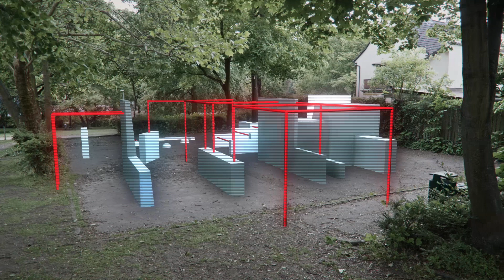Crowdfunding Parkourpark Dreieich | Wir brauchen Eure Unterstützung!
Wir brauchen Eure Unterstützung zur Umsetzung eines Parkourparks!

Seit 1,5 Jahren arbeiten wir zusammen mit dem Jugendparlament daran, einen Parkourpark in Dreieich zu bauen, denn hier gibt es schon jetzt mehr als 200 Kinder und Jugendliche, die regelmäßig Parkour betreiben. Den urbanen Raum einer Großstadt wie Frankfurt vermisst man hier besonders und es hilft nicht, dass die ganzen Sporthallen aus allen Nähten platzen.

Werdet deshalb Teil unseres Projekts und spendet für den Parkourpark Dreieich!

Ganz wichtig zu beachten: Ab einer Spende von mindestens 5€ gibt die Volksbank noch einmal 5€ dazu!

Insofern seid Ihr uns auch schon mit einer kleinen Spende eine große Hilfe - aber spenden dürft ihr natürlich so viel Ihr wollt.

In jedem Fall vielen, vielen Dank für Eure Unterstützung!